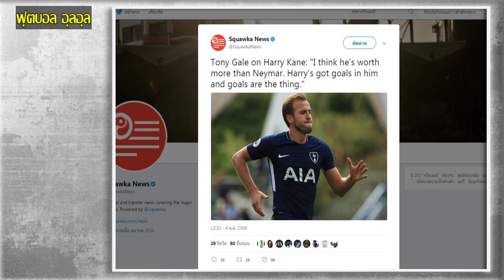แฮร์รี เคน ไม่ปฏิเสธค้าแข้งต่างแดนในอนาคต !